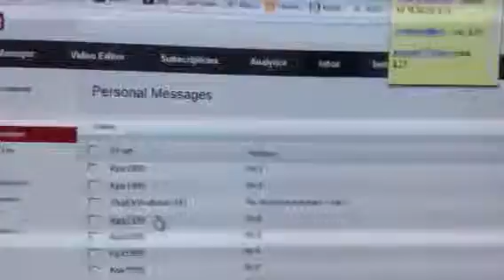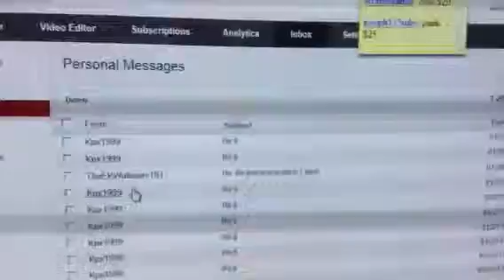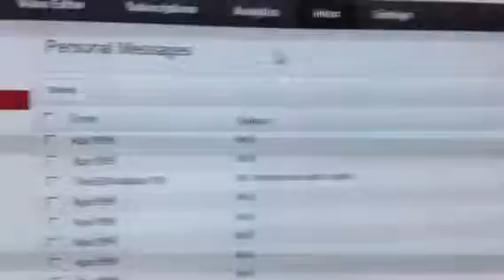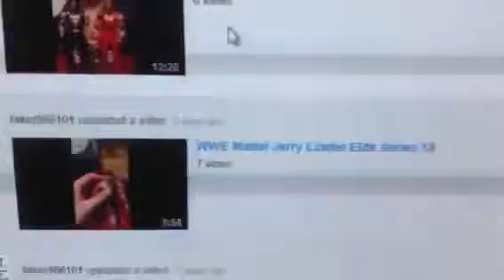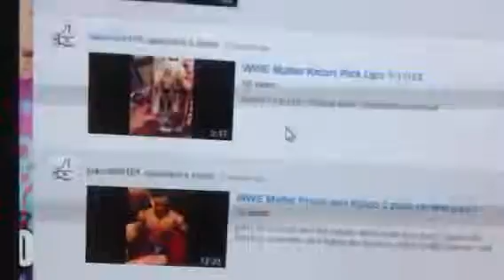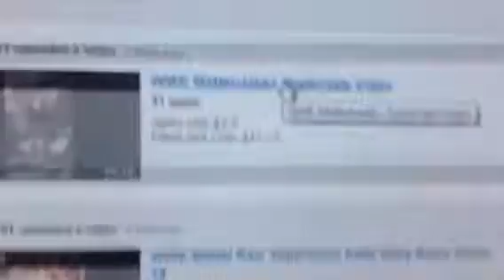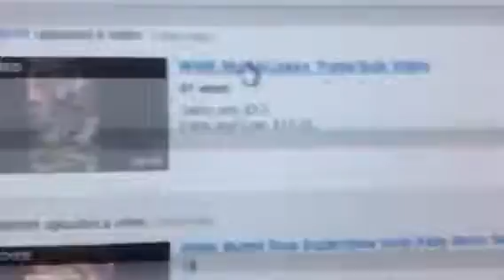Trade update and 2 more figs 4 trade!!